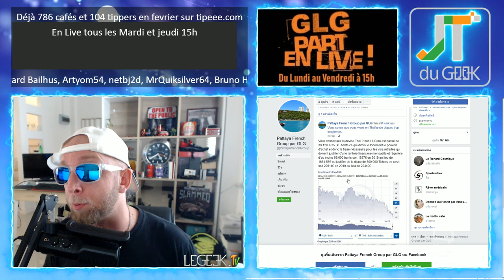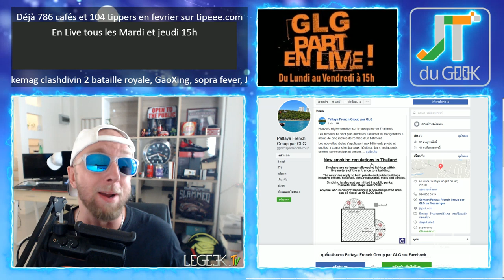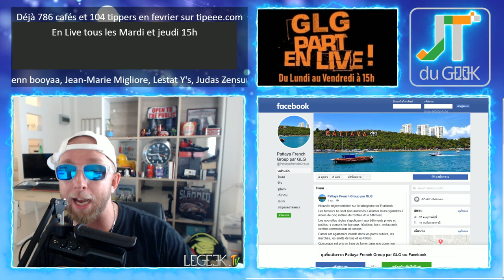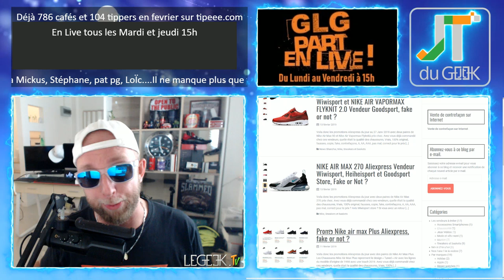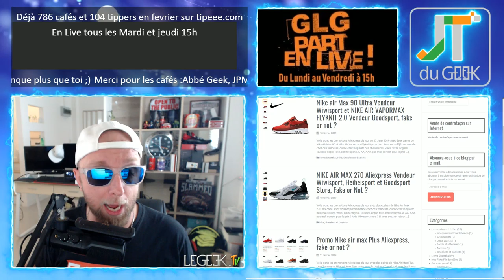Xiaomi Mi 9 le 20 avec le Samsung S10, Huawei Y7 pro 2019, accrotidienne 13 fev 2019 Devient génial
GLG part en Live dans l’Accrotidienne Blabla Tech et TV du 13 Février 2019 et du Lundi au vendredi entre 15h et 16H heure

– 1 Ticket Tombola Février pour chaque café, cadeaux aux choix et T-shirts Garanti.
– Page facebook @PattayaFrenchGroup, taux de change et Cigarette en Thaïlande , Freelax demain soir sur Instagramm Greglegeek
– Xiaomi Mi 9, Huawei Y6 pro , Huawei Y7 pro 2019 Vs Huawei Nova 4
– Promo sciphone
– Legeek.Tv Plus : Mpow T5 deja reservé (Cubot X19 et 3000 vues en 24h)
– A venir: Enceinte Tv Xiaomi, Montre No.1 S10, Ioutdoor on the way, Mini PC
– Les films à venir: Zone Blanche Saison 1 FRENCH HDTV ? Saison 2 ?
– Mes séries Tv et Youtube: True.Detective.S03E06 et Engrenages.S07E01
Nike air max 270 et 90

Nouvelles formules.

Au programme du Lundi, mercredi et Vendredi:
00:00 Mise en place
02:00 News tech du jour
12:00 Films et série TV de ma semaine
17:00 Vidéo Youtube que j’ai aimé et mes vidéos Youtube
20:00 Le billet d’humeur de GLG
25:00 Mes news tech, produits reçu et test à venir
30:00 Vos commentaires de la veille
32:00 Au-revoir, bisous et à demain

Au programme Mardi et Jeudi en Live:
00:00 Mise en place
02:00 Présentation et intro
03:00 10-15 mins de news Tech, produits reçus et mes news tech
18:00 LIBRE Antenne et question réponse sur le Chat
32:00 Au-revoir, bisous et à demain